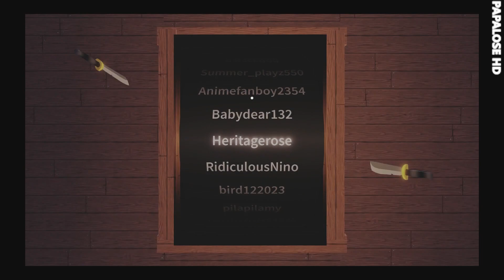Roblox survive the killer St. Patty's Edition Watch Sparkle Escape !!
Embark on a heart-pounding adventure in the immersive world of "Survive the Killer" - a gripping ROBLOX game that will test your survival instincts like never before. Prepare yourself for a relentless battle against a merciless adversary as you strive to outwit and outlast the deadliest killer on the loose.

In "Survive the Killer," you find yourself trapped in an eerie and foreboding environment. The atmosphere is thick with tension as you navigate through dark and treacherous landscapes, each step bringing you closer to the lurking danger. The game sets the stage for an intense and suspenseful experience that will keep you on the edge of your seat.

Your primary objective is to survive. However, a relentless killer, driven by an insatiable desire to hunt and eliminate, relentlessly pursues you and your fellow players. With limited resources and time running out, you must employ your wit, agility, and teamwork to evade the killer's clutches and stay alive until help arrives.

As a survivor, you can choose from a variety of characters, each with unique abilities and strengths. Collaborate with other players to develop strategies, communicate using in-game chat, and utilize your surroundings to outsmart the killer. Uncover hidden secrets, unlock valuable tools, and enhance your chances of survival as you navigate the game's intricately designed levels.

The killer, equipped with lethal skills and formidable weapons, presents an ever-looming threat. Adapt and stay one step ahead by honing your evasion techniques, utilizing stealth, and carefully timing your movements. Survival requires quick thinking, resourcefulness, and nerves of steel.

"Survive the Killer" not only offers an adrenaline-pumping gameplay experience but also boasts stunning visuals, a haunting soundtrack, and a captivating storyline that will keep you engaged from start to finish. Immerse yourself in the chilling atmosphere as you uncover the truth behind the killer's motives and try to unravel the dark mysteries that surround you.

So, gather your courage, assemble a group of friends, and prepare for an unforgettable test of survival in "Survive the Killer." Do you have what it takes to outlast the relentless pursuer and emerge victorious, or will you become just another victim in this heart-stopping ROBLOX adventure? The choice is yours, and your fate awaits.